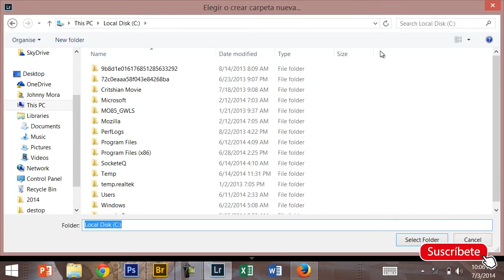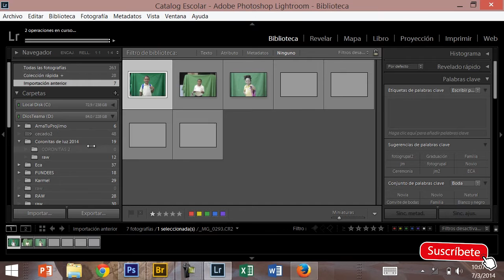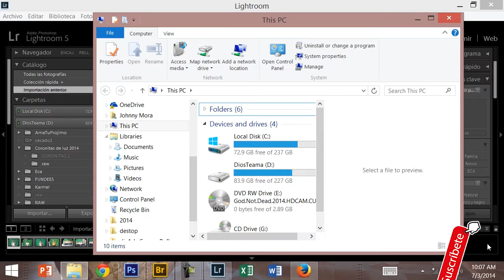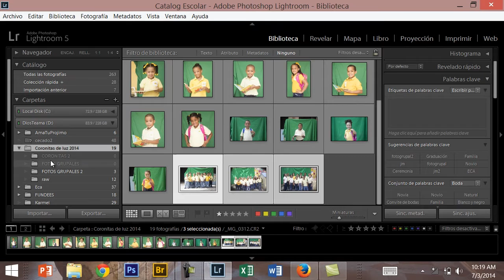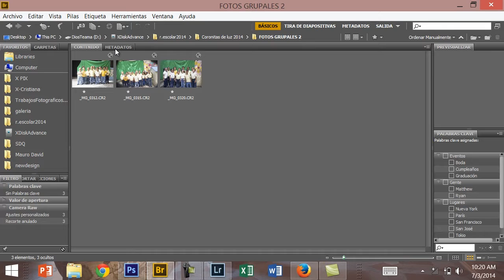Usando carpetas y sub-carpetas en Photoshop Lightroom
En este video explicaremos de manera ordenada , los pasos para guardar tus fotos en carpetas y sub-carpetas.